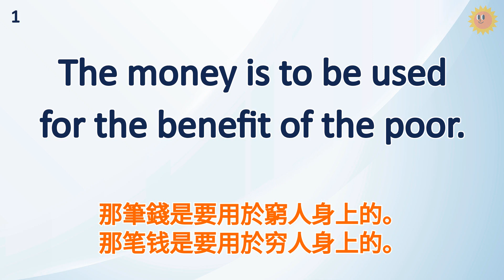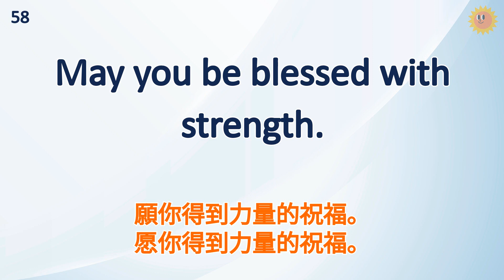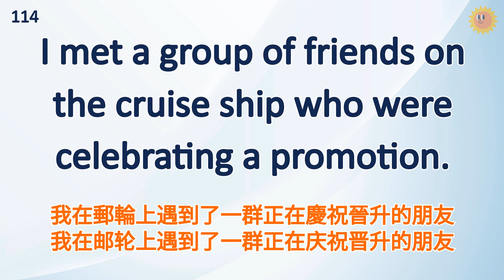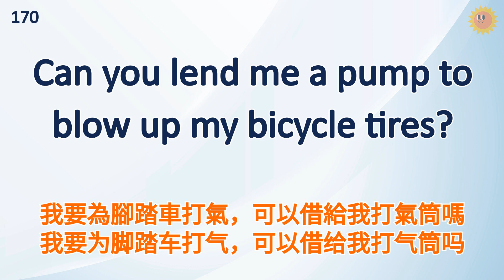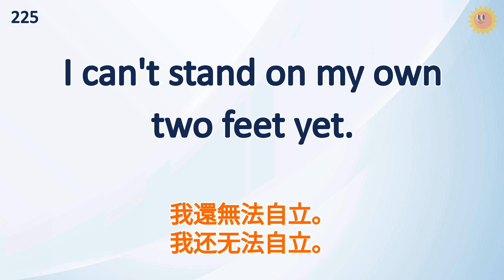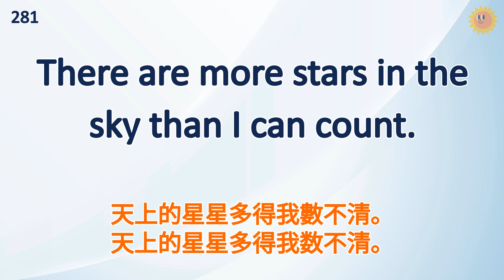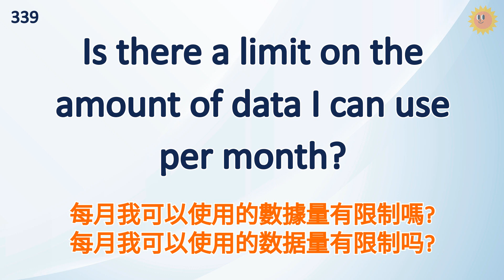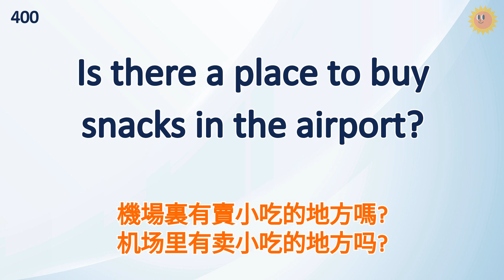每天2小時英語｜練習聽懂外國人說什麼，越聽越清｜美式常用英語｜初學者英語